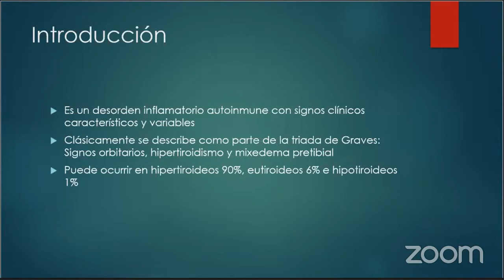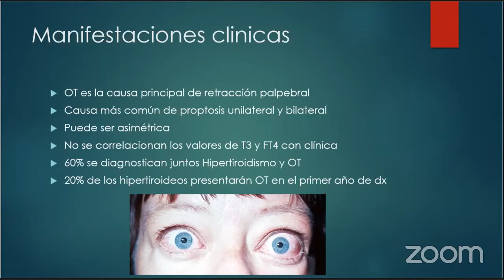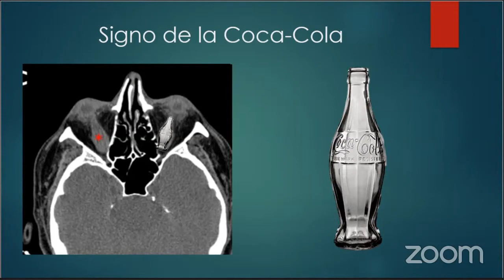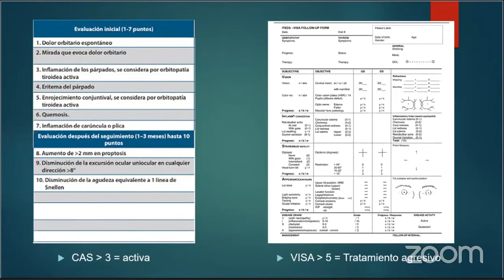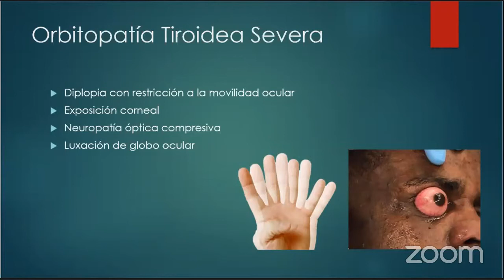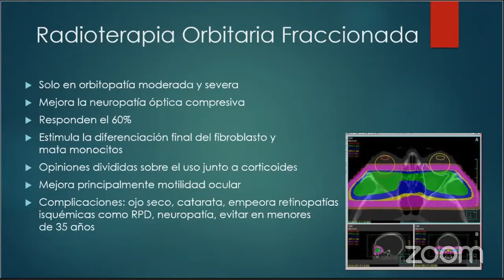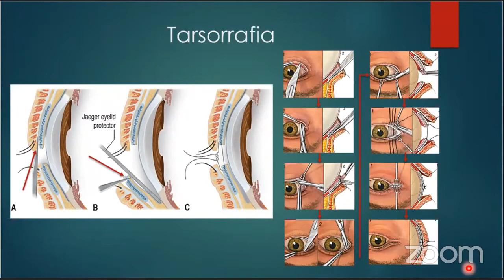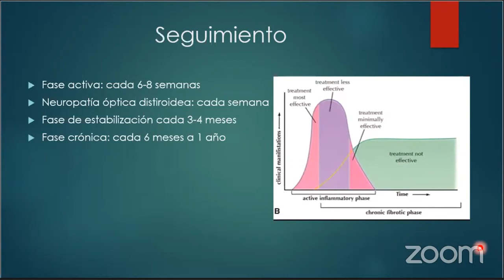Orbitopatía Tiroidea - Ronald Lozada